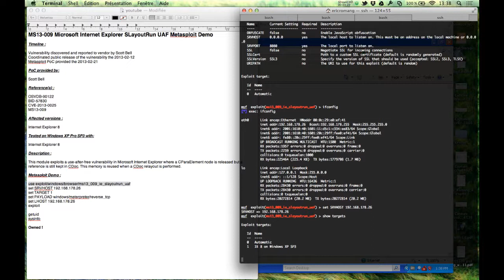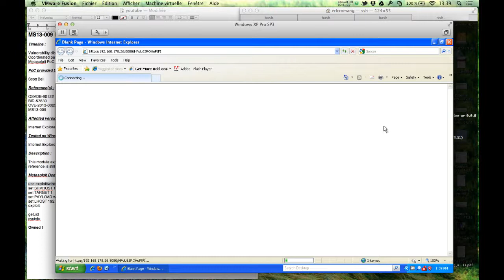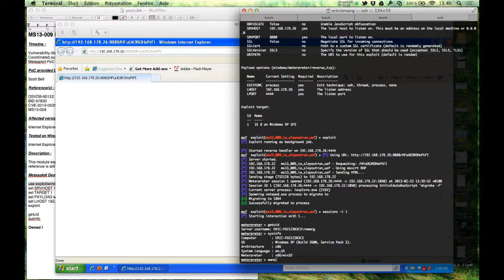MS13-009 Microsoft Internet Explorer SLayoutRun UAF Metasploit Demo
Timeline :

Vulnerability discovered and reported to vendor by Scott Bell
Coordinated public release of the vulnerability the 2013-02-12

PoC provided by:

Scott Bell

Reference(s) :

OSVDB-90122
BID-57830
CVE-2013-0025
MS13-009

Description :

This module exploits a use-after-free vulnerability in Microsoft Internet Explorer where a CParaElement node is released but a reference is still kept in CDoc. This memory is reused when a CDoc relayout is performed.